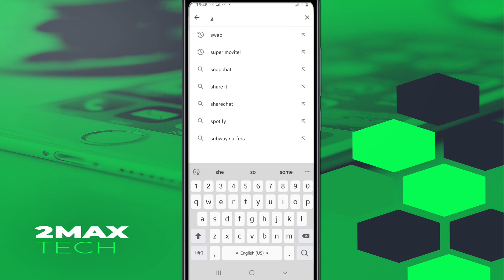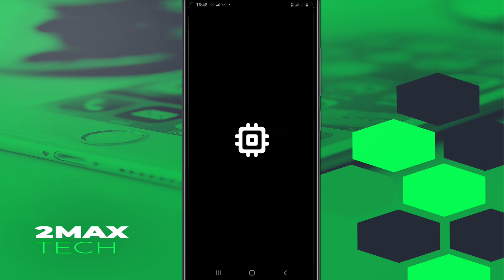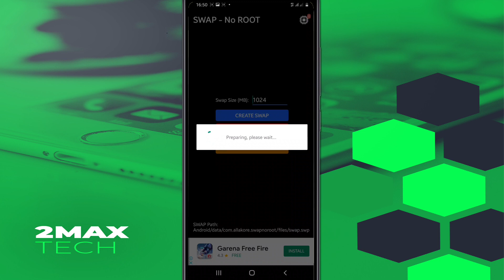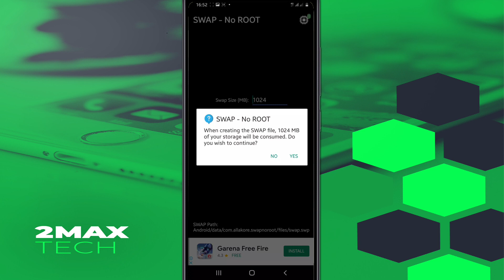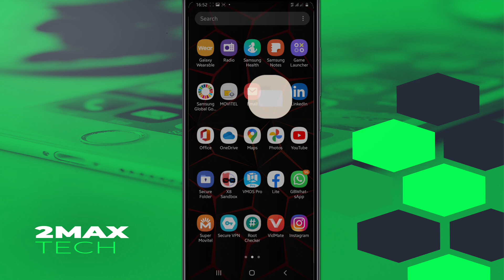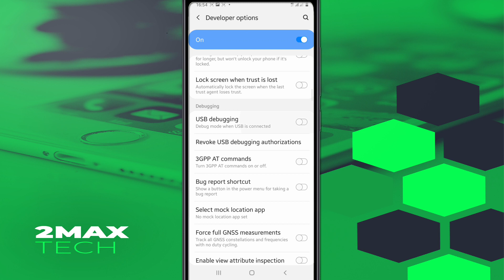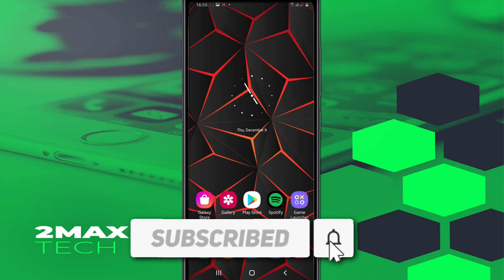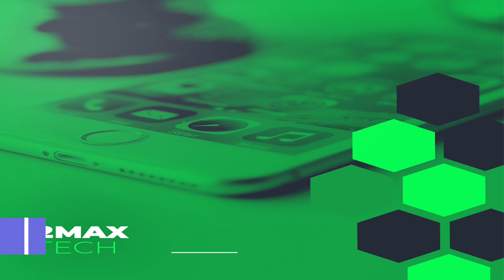WORKING! How To INCREASE RAM MEMORY ON ANY ANDROID DEVICE WITHOUT ROOT OR PC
WORKING! How to Increase RAM MEMORY On Any Android Phone Without Root!
Swapper & Tools is a free application for managing the storage and memory on your phone at the level of partitions and swapped memory. Allowing you to create swap files on your mobile device effectively increases the available RAM, enabling the phone to carry out more memory-intensive tasks.